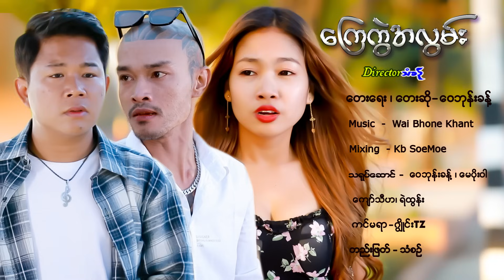ကြေကွဲအလွမ်း - ဝေဘုန်းခန့် Kyay Kwal At Lwan - Wai Bhone Khant [Official MV]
Song Name   - Kyay Kwal At Lwan
Artist              - Wai Bhone Khant
Composer     - Wai Bhone Khant
Studio            - Wai Bhone Khant
Mixing           - KB Soe Moe
Producer   - Wai Bhone Khant